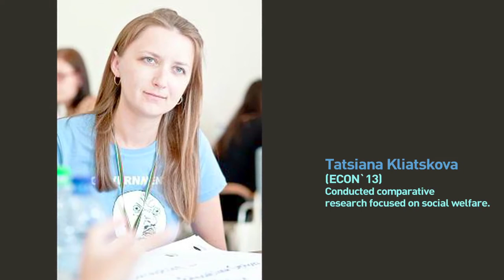The Vitali Silitski Alumni Scholarship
CEU alumna Hanna Asipovich (POLS '05) speaks of the late Vitali Silitski (POLS '94) and the Belarusian alumni scholarship that bears his name.